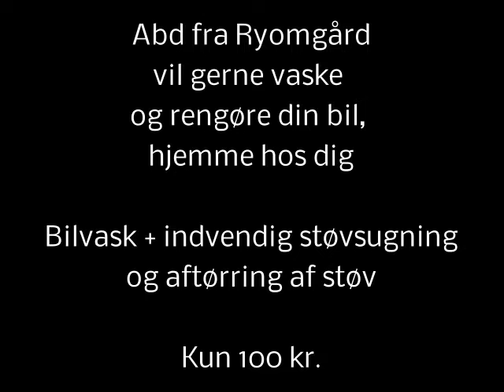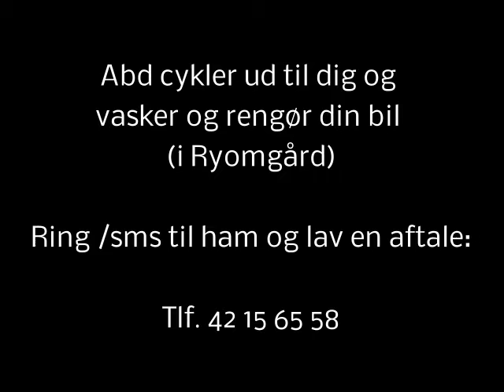Rabarberne & mig: Abd's bilvask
Abd skal starte på VUC til august.
Men indtil da modtager han hverken løn, kontanthjælp eller SU.
Derfor ønsker Abd nu at tjene nogle penge så han har til dagen af vejen.
Abd tilbyder for kun 100 kr. at vaske din bil udvendig og rengøre den indvendig. Han cykler ud til dig, hvis du bor i Ryomgård.
Få vasket og rengjort din bil grundigt og billigt - og støt samtidig Abd inden han skal videre på sin uddannelsesrejse som forhåbentlig ender med en grad i maskiningeniør.
Ring til Abd og aftal hvornår han skal komme ud til dig og vaske+rengøre din bil. Mobil: 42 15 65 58